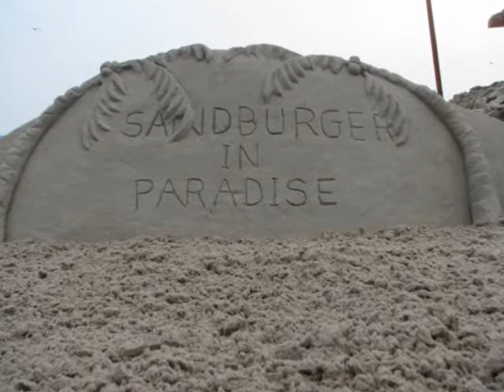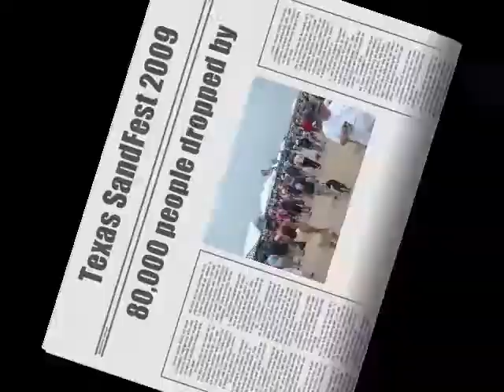Jimmy Buffett Sand Sculpture - "Sand Burger in Paradise" - Created by Sand Lubbers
Jimmy Buffet Sand Sculpture "Sand Burger in Paradise" created Sand Lubbers a Professional Sand Sculpting Company from Florida.